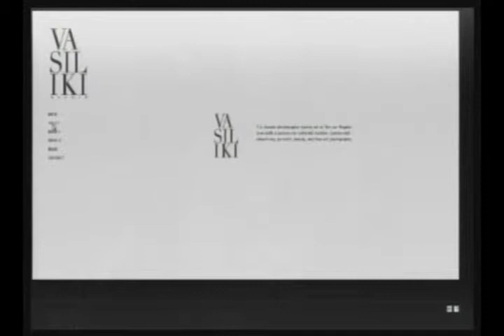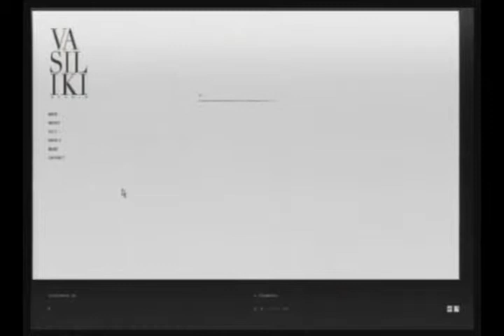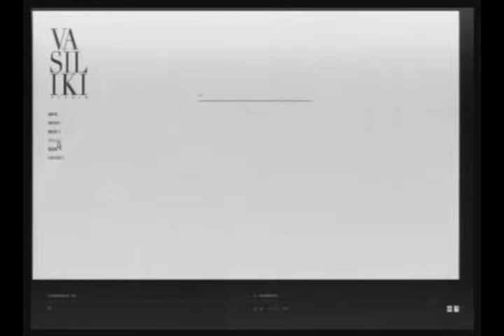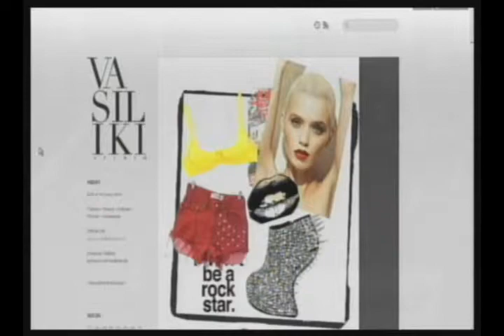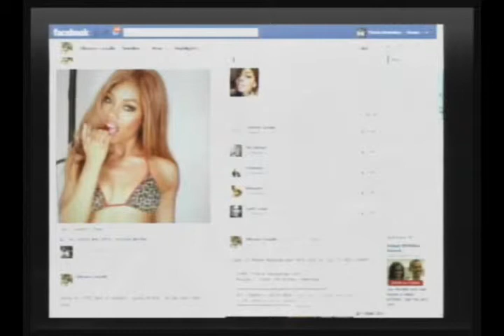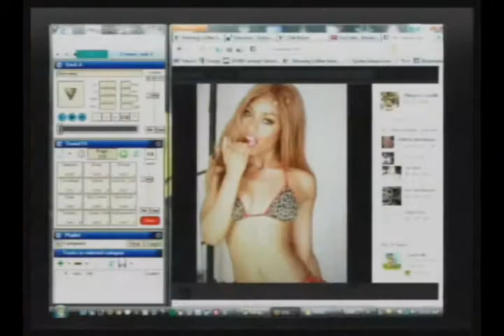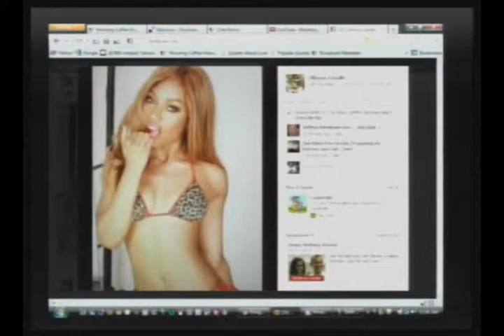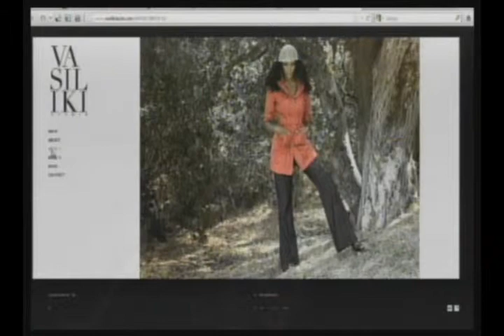Sexy Model/Photographer Vilayna Lasalle Loves Anime On 'Morning Coffee With Mario'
Morning Coffee with Mario Talk Show -- Sippin' & Schmoozin' (Interview Segment): Special guest is model/photographer Vilayna Lasalle who brings her fine and talented vibe to the Morning Coffee Show, and sets the studio on FIRE!! Since she deserves a very personal inspection, we take the time to view her hot new photography, her love of anime, and even get some personal insight on her current state of chosen abstinence! Oh my! Well, find out why it will be GREAT when she finally returns to activity. Wake Up With Us! (07-11-12) THIS IS A PARTIAL EPISODE